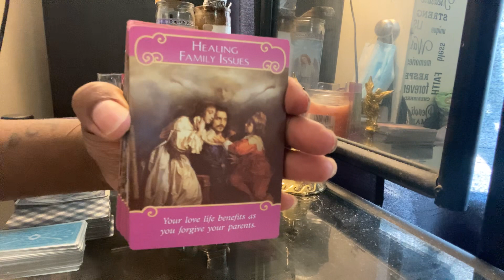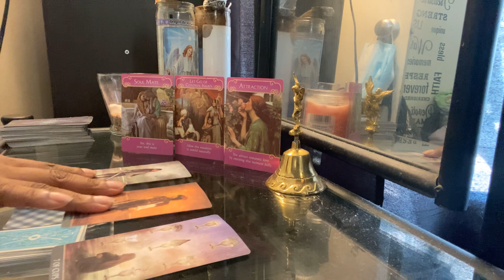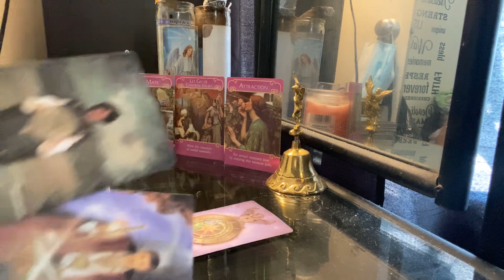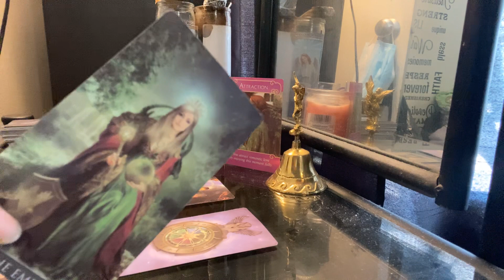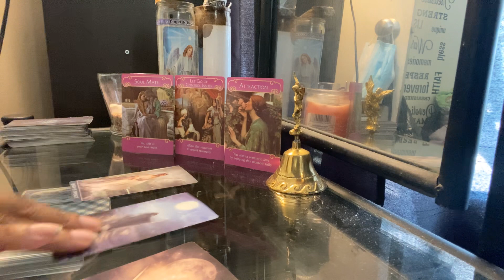SAGITTARIUS DAILY* they need to grow up| AUGUST 2020